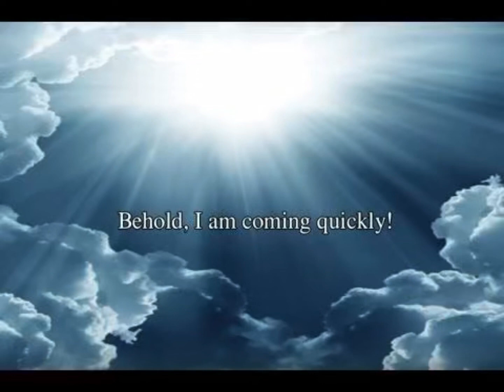Will you be ready?